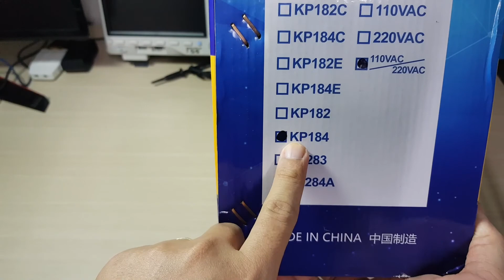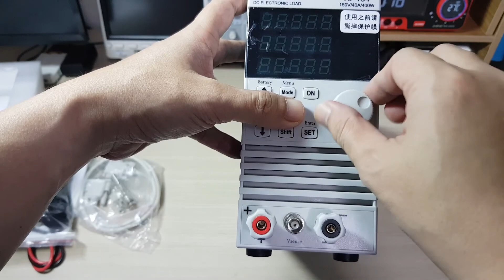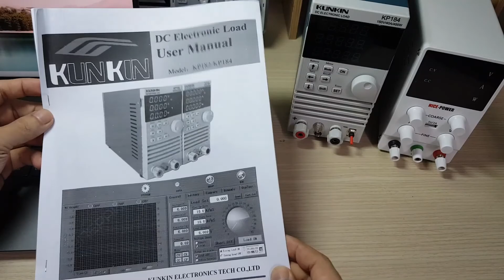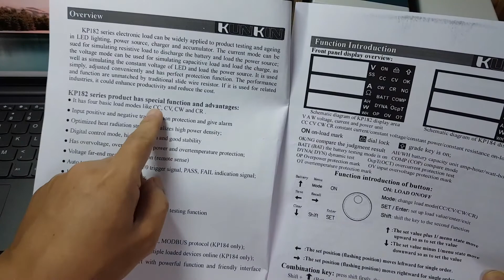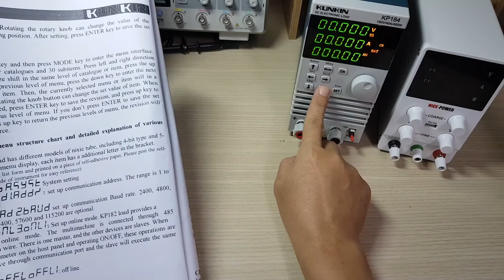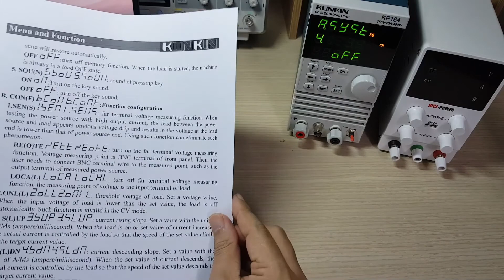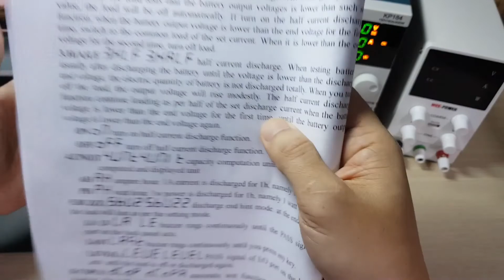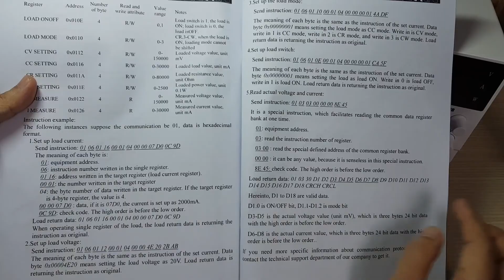Tải điện tử Kunkin KP184 - Phần 1: Giới thiệu chức năng và teardown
Tải điện tử Kunkin KP184 - Phần 2: Sử dụng trực tiếp trên thiết bị và phần mềm máy tính